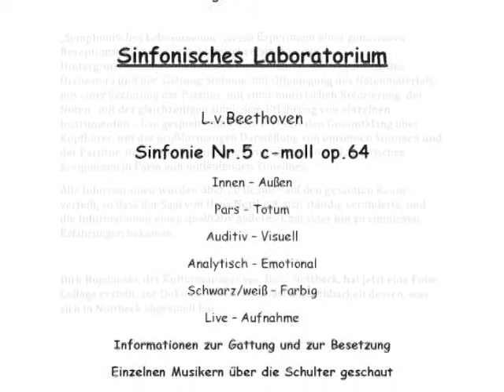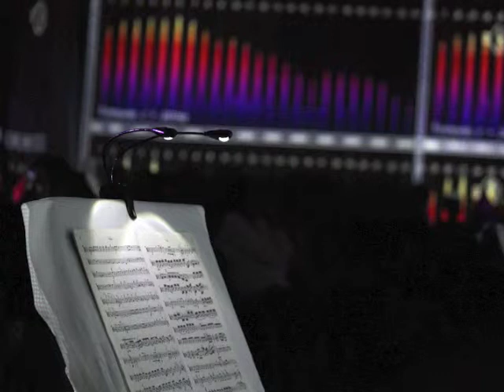"Symphonisches Laboratorium" (mit L.v.Beethovens 5.Sinfonie) auf Haus Nottbeck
Ein multimediales Projekt des großen Sinfonieorchesters der Musikschule Beckum-Warendorf mit der 5.Sinfonie von L.v.Beethoven auf dem Kulturgut Haus Nottbeck.
Idee und musikalische Leitung:
Dr.Wolfgang König

Eine Foto-Schau von Dirk Bogdanski